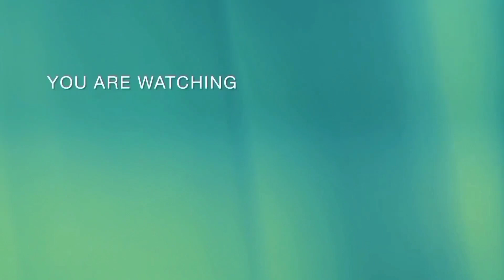YUREM desmiente haber terminado con JHOSS TORREALBA por 1NFIDELIDAD de su parte | Le dedica un TEMA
Después de dos años de relación, Yurem confiesa que sigue enamorado de JHOSS TORREALBA y con ello, desmiente haber terminado con ella por infiel.

Aquí te dejamos todos los detalles 👆